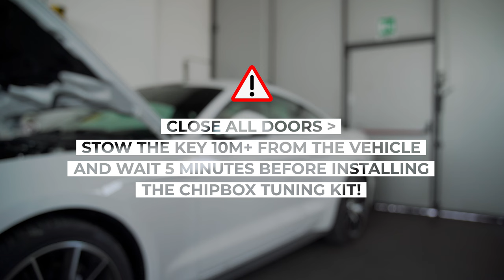Ford Mustang 2.3 Chipbox Install Guide by CHIPBOX® Performance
Developed and tuned in South Africa - Made in Italy

Tried, Tested, Proven, Reliable Performance!

Trusted all over to deliver the best!

Use CHIPBOX® the NO.1 performance module in South Africa ;)

CHIPBOX® - Vehicle Specific Performance Module!